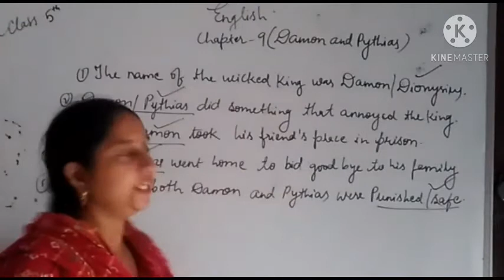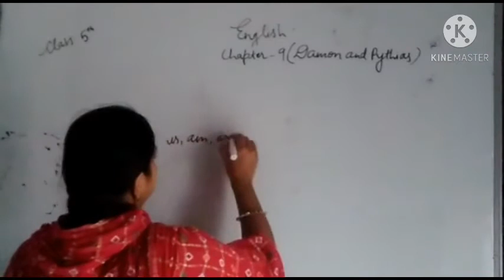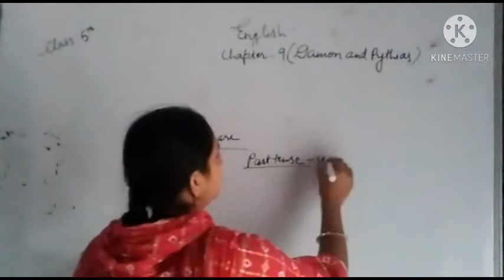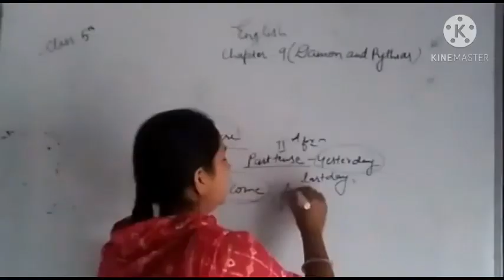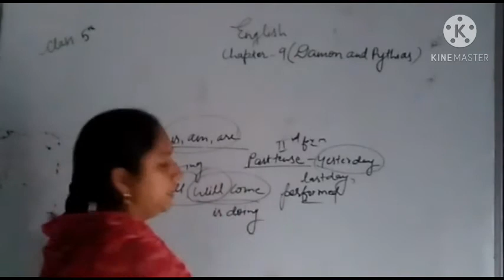5th English 10/10/2020